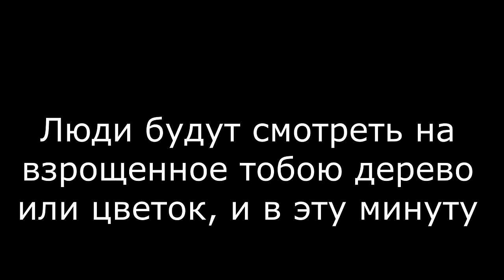Как создать цветник (миксбордер) за 10 дней своими руками с нуля!!??!/ деревня/mixborders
Как создать цветник за 10 дней с нуля.